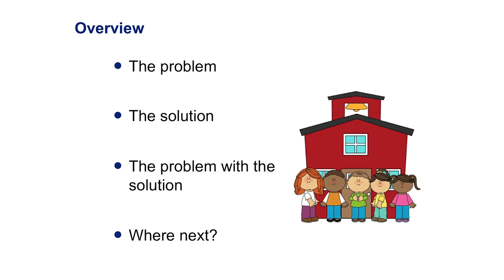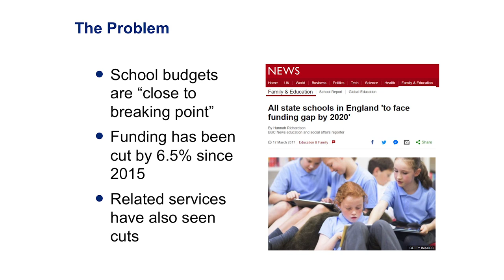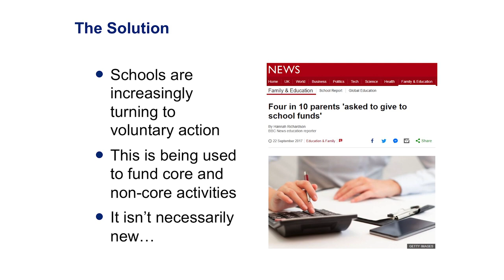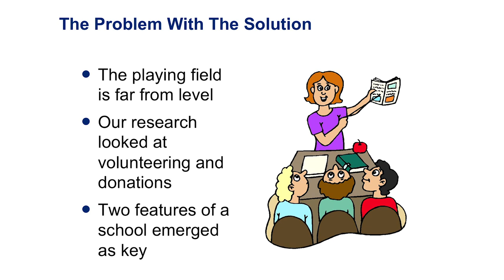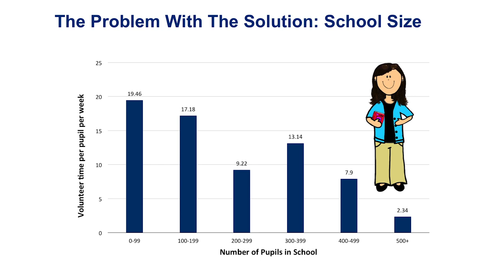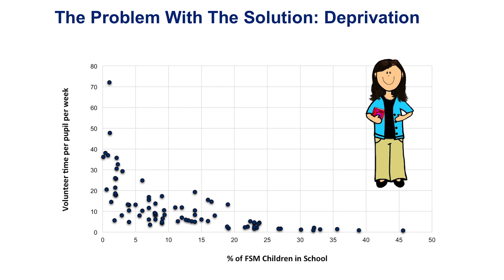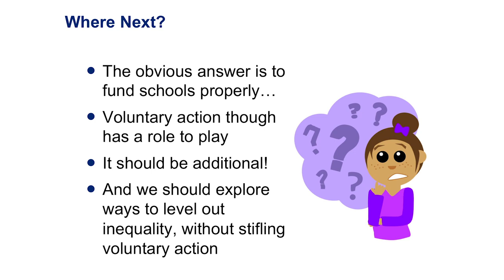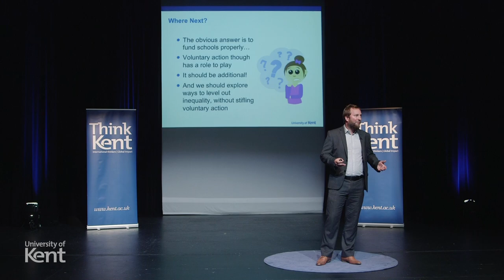Voluntary Action in Primary Schools: An Uneven Playing Field? | Dr Eddy Hogg | Think Kent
Voluntary Action in Primary Schools: An Uneven Playing Field? | Dr Eddy Hogg | Lecturer in the Centre for Philanthropy